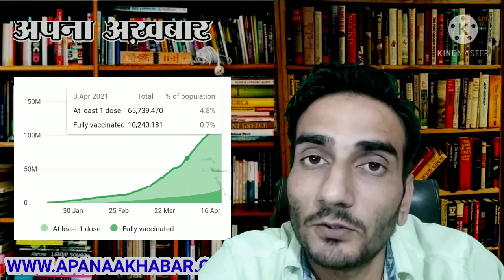कंहा गये आक्सीजन सिलैंडर. कोरोना में आक्सीजन की कमी के पिछे का सच.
कोरोना वायरस की नयी लहर के कारण भारत में हालात खराब है. अस्पतालों में आक्सीजन सलैंडर की कमी चल रही है. कहाँ गयी अस्पतालों की आक्सीजन. क्यों कम पड़ रही है आक्सीजन सलैंडर की सप्लाई. आक्सीजन सलैंडर की कालाबाजारी.

कोरोना वायरस कि पहली लहर से इस लहर तक क्या क्या बदलाव आये है जिससे इस बार हालात ज्यादा खराब दिख रहें हैं और आक्सीजन का स्टॉक क्यों नहीं किया हुआ था.

अलवर रेवाड़ी क्षेत्र की विश्वनीय खबरें पढ़ने हेतु apanaakhabar news portal  online विजीट किजिए.
गूगल प्ले स्टोर से  हमारा 1.5 mb का news एप 'apana Akhabar' डाउनलोड कीजिये।

हमारे एप पर रेवाड़ी नारनौल अलवर क्षेत्र की हर खबर मिलती रहेगी।

धन्यवाद.

corona virus and oxygen shortage exposed.
reality of oxygen shortage in India.
why hospitals don't have oxygen supply.
oxygen slanders ki kalabazari.

अलवर जिले की खबरें,
अलवर की सूचना, अलवर जिले की सूचना,
अलवर जिले की राजनीति, अलवर जिले की संस्कृति, अलवर जिले की ताजा न्यूज़ अपडेट,
hindi news alwar rewari narnaul neemrana and delhi ncr news